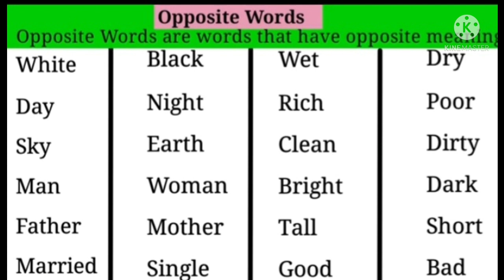KU BARO ENGLISH-KA AF-SOOMAAL (OPPOSITE WORDS)